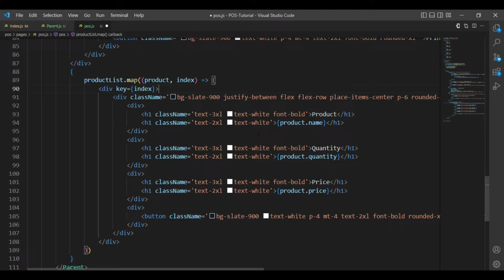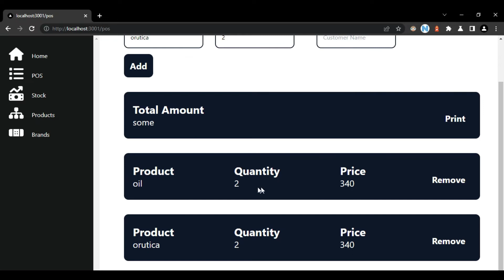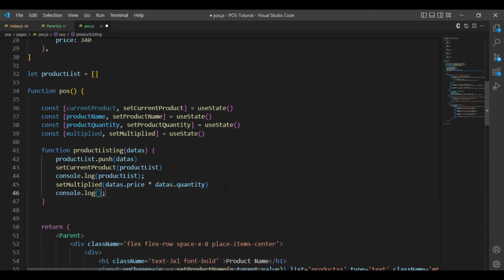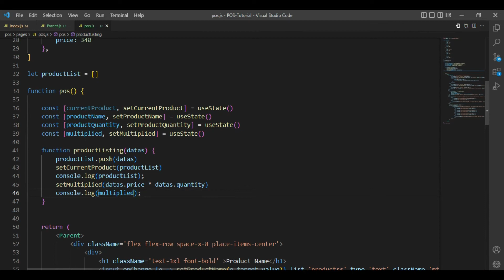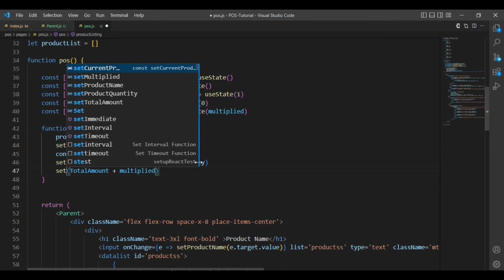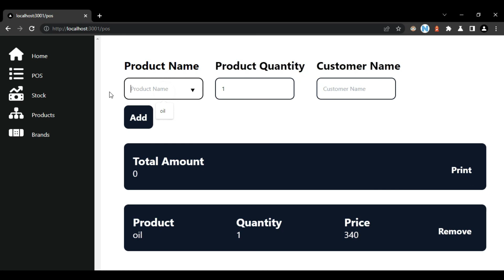POS System Using Next JS || Part-4 || Displaying Added Product From The Array With javascript map